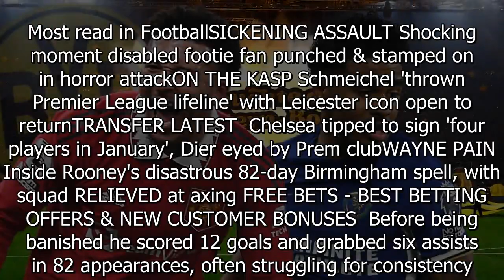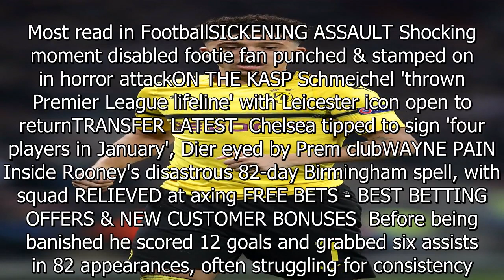Sancho could complete Dortmund loan in HOURS with £30m Chelsea star to join him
Latest News could complete Dortmund loan in HOURS with £30m Chelsea star to join him.